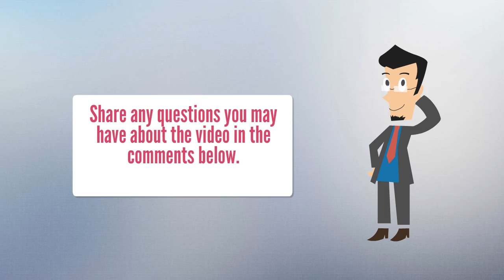Things To Do In Beijing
In this video you will find out 5 things you have to do on your trip to Beijing!